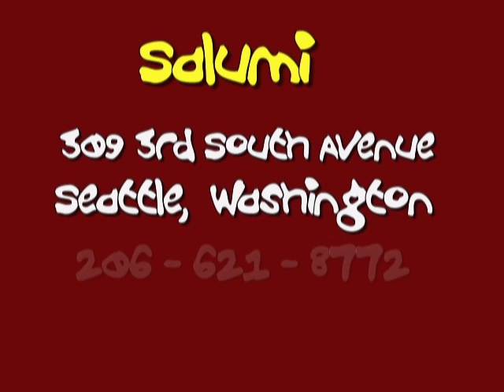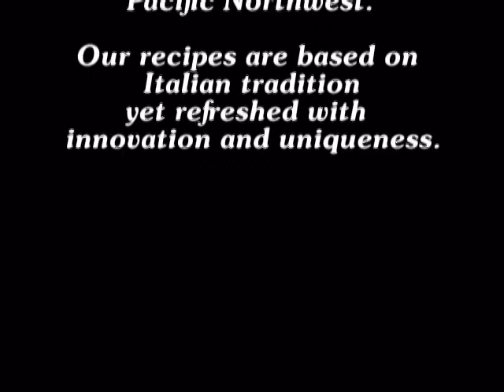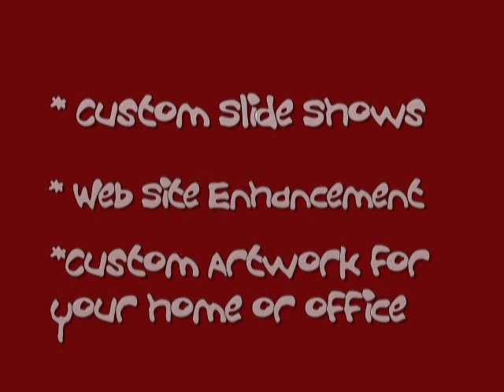Salumi -Amandino Batali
The Salumi Philosophy
Our mission is to provide our customers with unique artisan cured meats that are full of flavor and that challenge your traditional view of Salamis and cured meats.  Our products are hand made from the freshest products produced here in the Pacific Northwest and created from recipes based on Italian tradition yet refreshed with innovation and uniqueness.  We have a rigid quality control philosophy and key processes to ensure we manufacture the very best.  Your satisfaction is guaranteed.